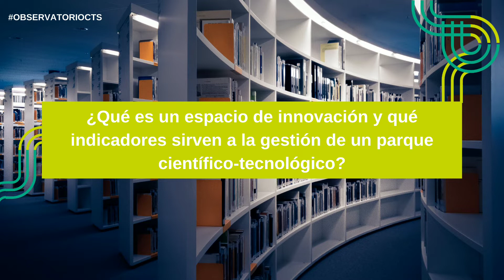Entrevista a Fernando Amestoy, Presidente del Parque Científico y Tecnológico de Pando, Uruguay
En el marco del Foro Iberoamericano de Indicadores de Vinculación, el Observatorio CTS entrevistó a Fernando Amestoy, Presidente del Parque Científico y Tecnológico de Pando, Uruguay, y director del Polo Tecnológico de Pando, Facultad de Química, UDELAR.